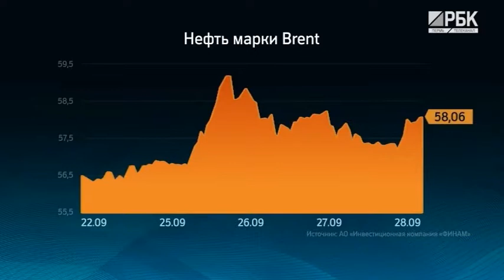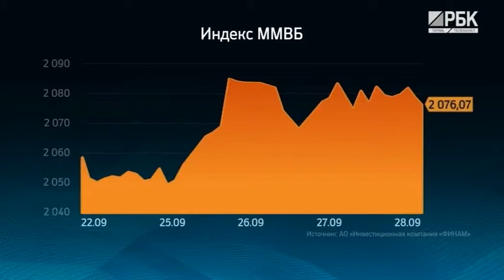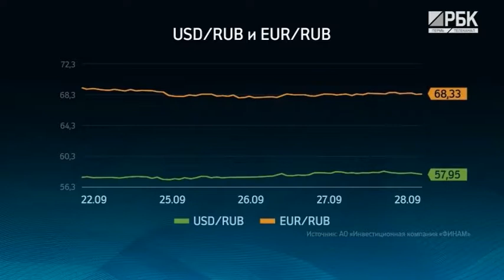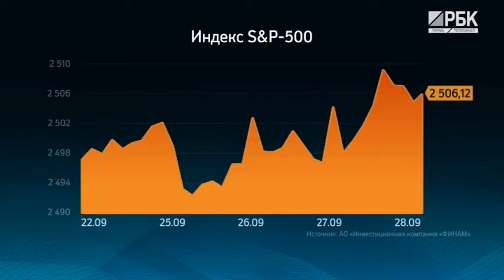РБК-Пермь. ОБЗОР РЫНКОВ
Обзор рынков на этой неделе подготовила Ирина Котова -директор представительства "Финам" в Перми.